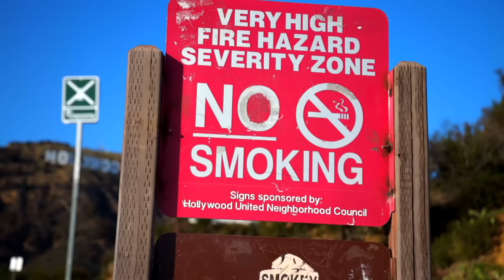LUIS MIGUEL TOUR 2024 - ASÍ SE PREPARA VENEZUELA Y SU CLUB DE FANS PARA RECIBIR A MICKY! TE EXPLICO.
SERRALDE:
- 1st Album: Called "No Hay Na' Mejor". The 1st single called "No Hay Na' Mejor" went to Top 10 Billboard for Radio Airplay in The US.
- 2nd Album: Called "Serralde" with its 1st single called "Vida De Mi Vida" Became #1 in sales in the United States & Puerto Rico the week of its release.